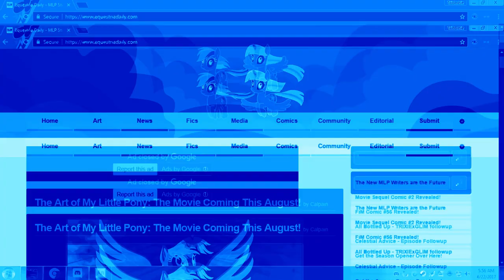Pony Girl in Windows 11 Styled Chorded